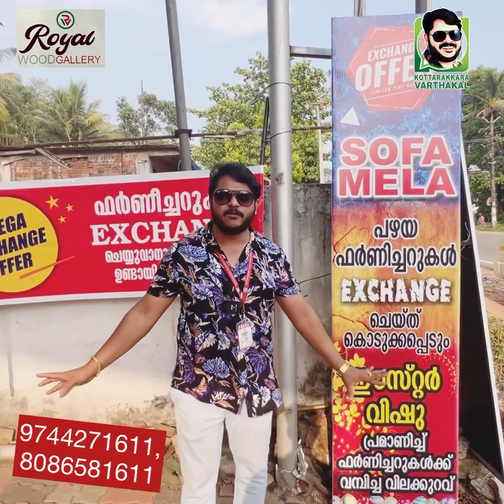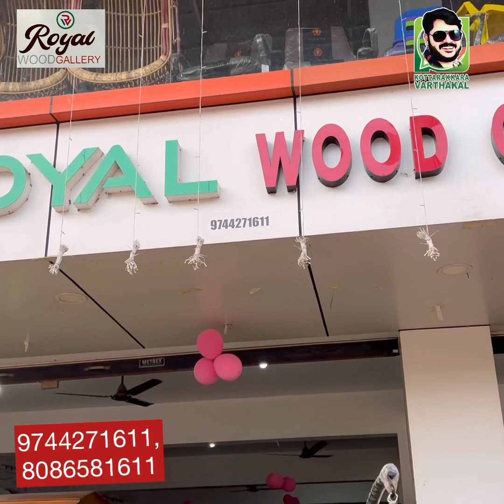മെത്ത വാങ്ങിയാൽ തേക്കിന്റെ കട്ടിൽ ഫ്രീ . ഒരു മെത്ത വാങ്ങിയാൽ മറ്റൊരു മെത്ത ഫ്രീ .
മെത്ത വാങ്ങിയാൽ തേക്കിന്റെ കട്ടിൽ ഫ്രീ . ഒരു മെത്ത വാങ്ങിയാൽ മറ്റൊരു മെത്ത ഫ്രീ . മെത്തയോടൊപ്പം അലമാര ഫ്രീ .. അതിശയിപ്പിക്കുന്ന ഓഫറുകൾ